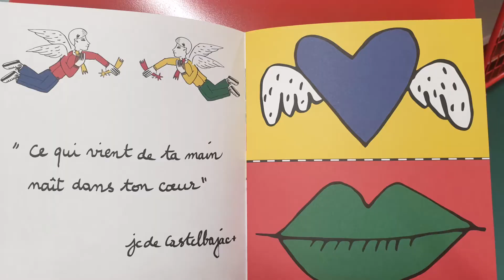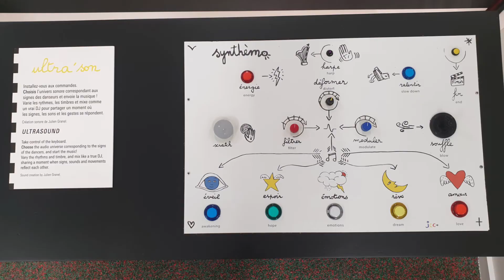Le Peuple de demain JC de Castelbajac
Visite de l'exposition-atelier  "Le Peuple de demain" imaginé par Jean-Charles de Castebajac, présentée du 17 septembre au 27 novembre 2022 au centre d'initiation à l'art pour les 0-6 ans mille formes.